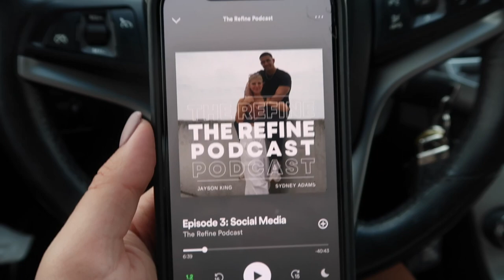Vlogmas Day 4♡︎ School + Our Reception Venue!!